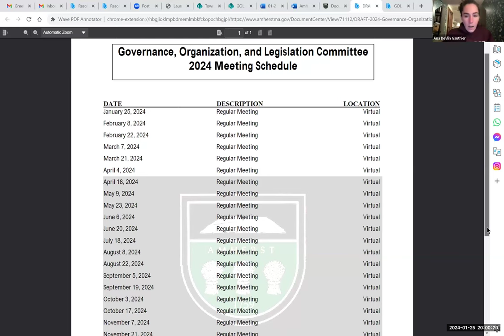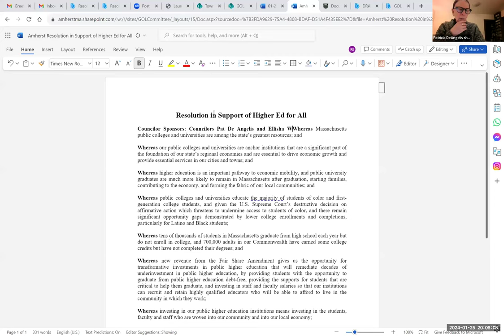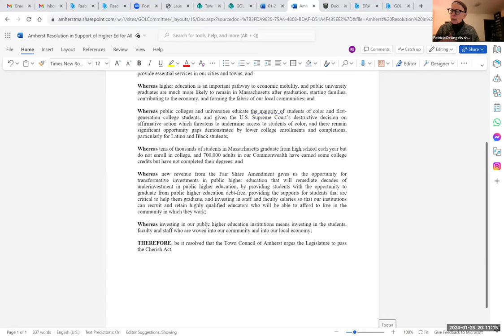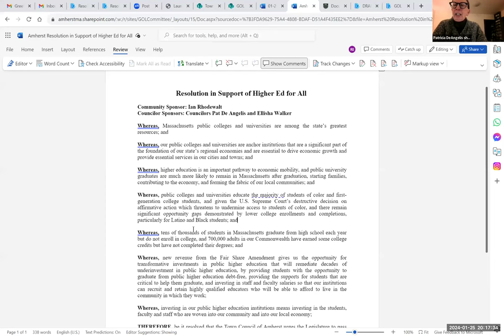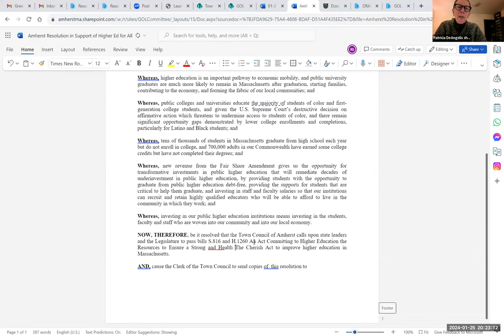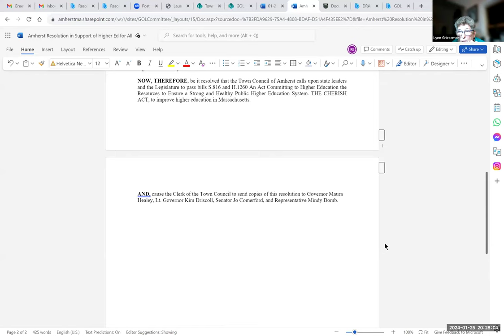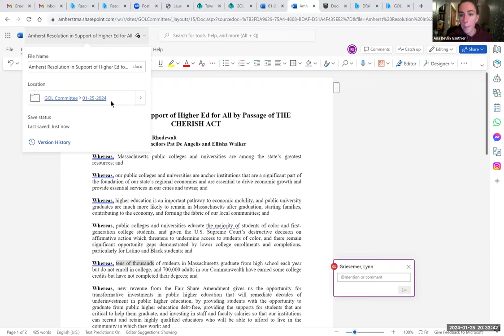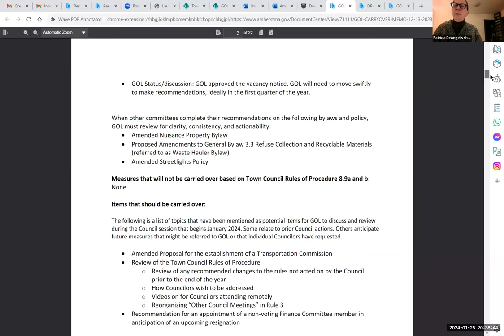Governance, Organization, and Legislation Committee Jan 25, 2023